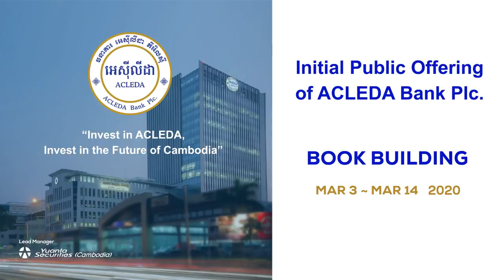Initial Public Offering of ACLEDA Bank Plc.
"Invest in ACLEDA, Invest in the Future of Cambodia". Book Building: 03 - 14 March 2020. For more information about the Book Building notice, please